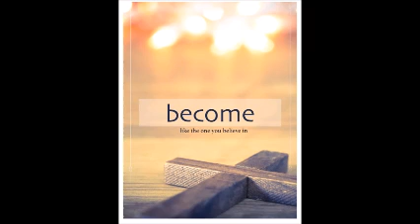Chicot Road Baptist Church, Worship service 10-18-2020,